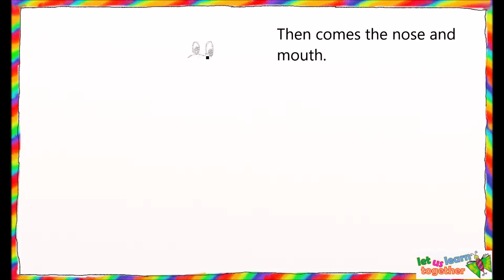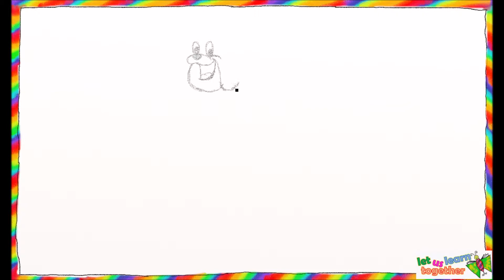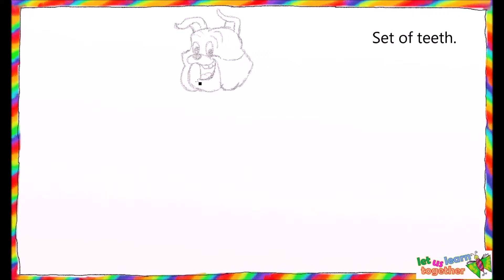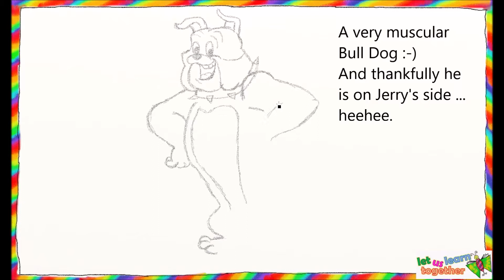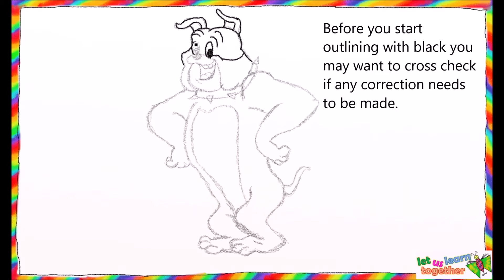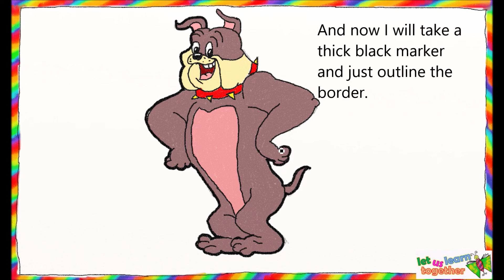How to draw the famous Bull Dog from Tom and Jerry Cartoon Series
Come and draw with me. Easy Step by Step instructions on how to draw Tom and Jerry cartoon characters.